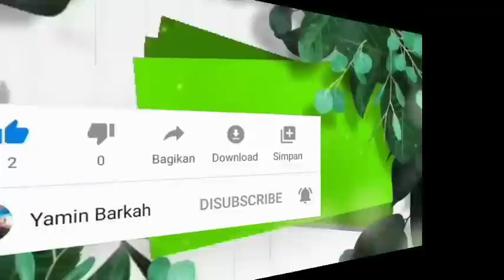Ceramah Sunda Ustadz Bima Muda Part 2